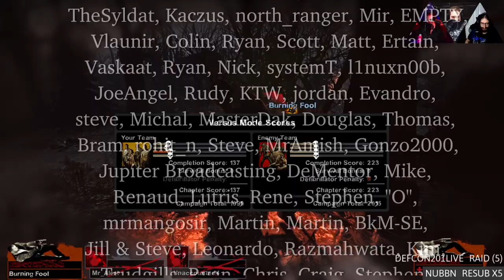Linux Game Cast vs Shatrealm: Death Toll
Every Saturday you're given the chance to stomp our lovable Linux arses live in the Aftershowzen. Mind you, we stomp back.